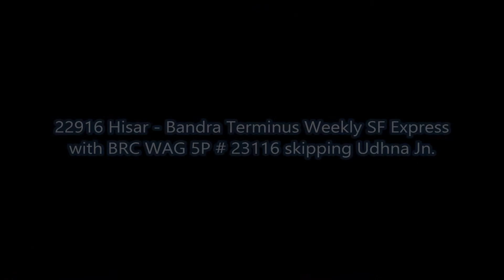Hisar - Bandra T. SF Exp.with BRC WAG 5P skipping Udhna Jn.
22916 Hisar - Bandra Terminus Weekly SF Express
with BRC WAG 5P (Fit for Passenger) # 23116 skipping Udhna Jn.

via Churu Jn., Jodhpur Jn, Abu Road, Ahmedabad Jn.,